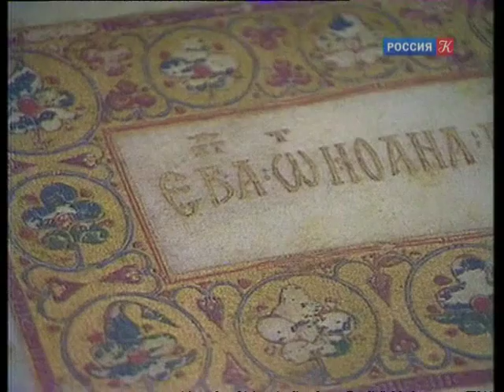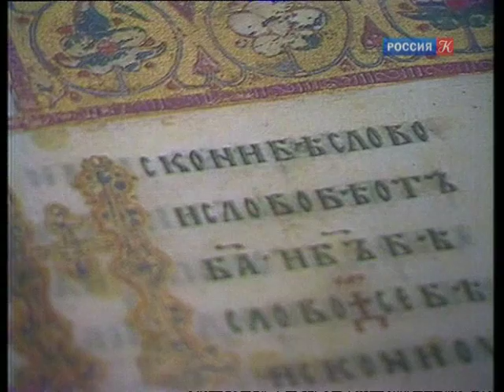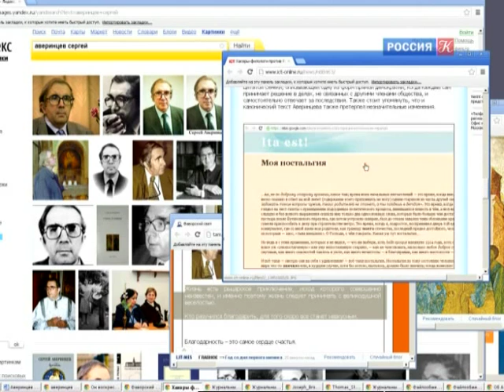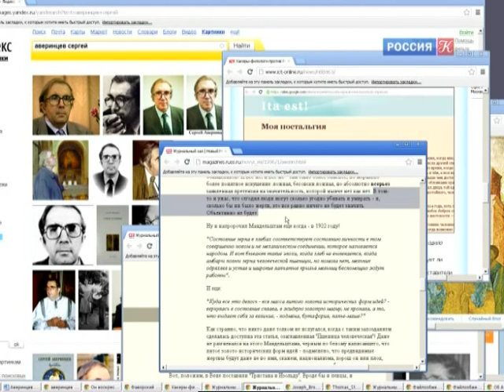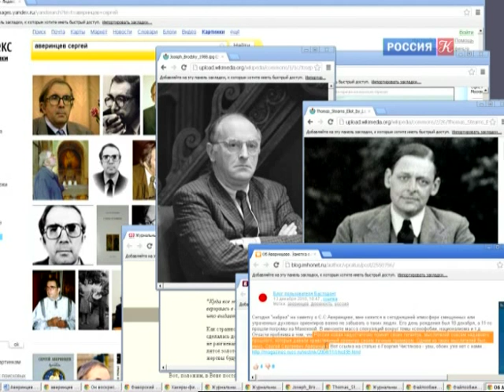Наблюдатель. Ольга Седакова, Юрий Попов и отец Георгий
Эфир передачи "Наблюдатель" от 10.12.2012
75-ти летие со дня рождения Сергея Сергеевича Аверинцева
Ольга Седакова, Юрий Попов и отец Георгий Кочетков